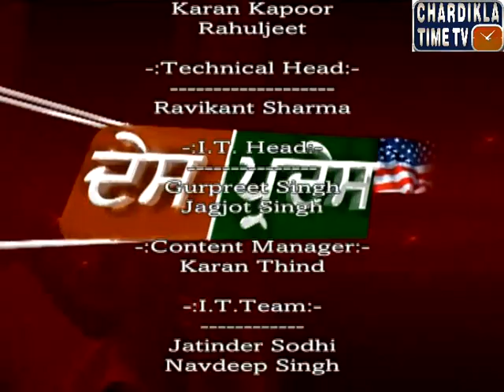Des Pardes with Raffles Educity Immigration Expert: June 9, 2015